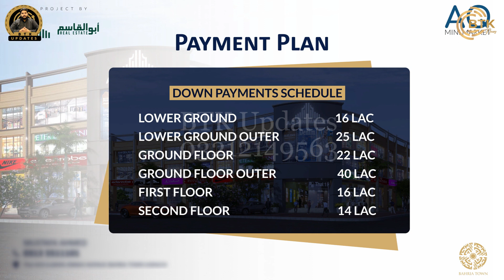New Shops Deal in Bahria Town Karachi | AQ Mini Market Shops in installments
AQ Bazar or Abul Qasim Bazar in Bahria Town Karachi is the new commercial space providing the best shopping experience ever. AQ Bazar provides the best business opportunity apart from the luxurious shopping experience.

AQ Bazar Specifications:
* Total Area: 225000 SQFT
* Unit Type: Shops, Showrooms & Foodcourts
* Location: Adjacent to Imtiaz Mega Store BTK
* Sizes:  140 to 300 SQFT
* Floors: 5
* Views: Theme Park, Imtiaz Mega Supermarket

It's All about BTK Updates! We provide latest updates with respect to Bahria Town Karachi's Property information of new project and deals. For Any Query About Bahria Town Karachi regarding Plots, Villas , Apartments, Homes, Farm Houses , Shops , Commercial Plaza and Icon Tower Clifton